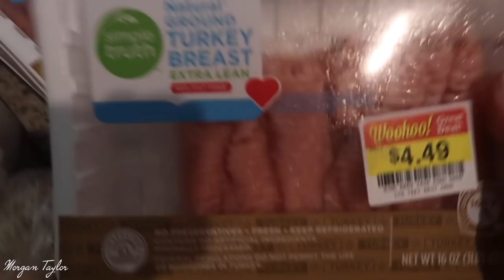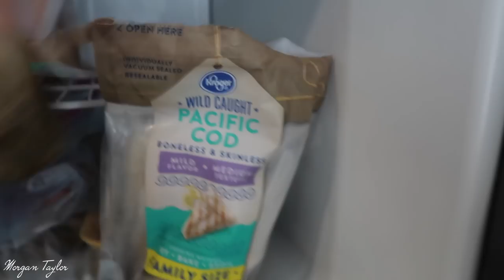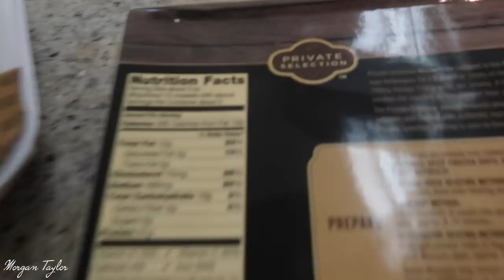♥︎ VLOG | Week 2 | Working out + Meal Prepping | HEAT Transformation Challenge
OPEN ME!

The Heat Challenge!

The Food Scale

Silicone Cupcakes